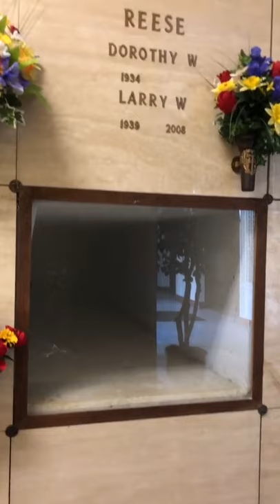How Mausoleum Crypts Work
See inside a mausoleum crypt built for two.